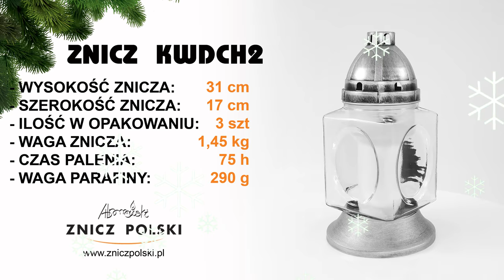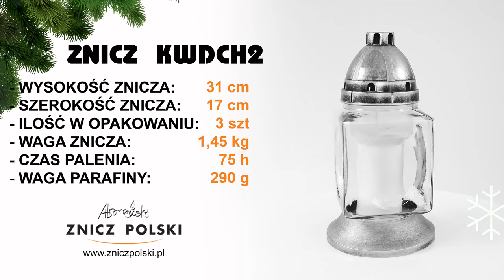Kapliczka z choinką wyjątkowy znicz na święta Bożego Narodzenia KWDCH2 skorzystaj z Promocji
Kapliczka z choinką – wyjątkowy znicz na święta Bożego Narodzenia - WDCH2

SKLEP FIRMOWY
ZNICZ POLSKI WYTWÓRNIA ZNICZY
05-310 KAŁUSZYN ul. Mostowa 82
(pon.-pt.: 8:00-16:00):

kom.:
(pon.-pt.: 8:00-16:00):